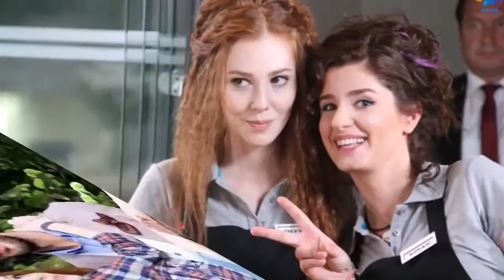Kiralık Aşk Görülmemiş Kamera Arkası Yeni Sezon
Kiralik aşk görülmemiş kamera arkası yeni sezon yeni oyuncular